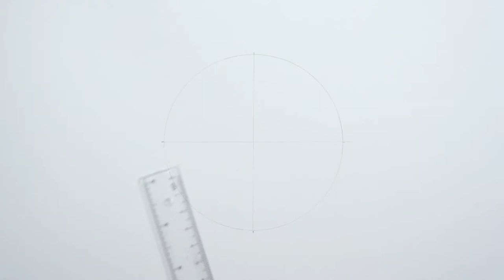如何畫五條悟 (眼罩版) | 咒術迴戰 | 五條悟 | 畫畫教學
How to draw Gojo Satoru | Jujutsu Kaisen
じゅじゅつかいせん | ごじょう さとる
如何画五条悟 (眼罩版) | 咒术回战 | 五条悟 | 画画教学

0:00 開始
0:10 繪畫輔助線
1:03 畫面部
3:39 畫髮型
4:48 畫服飾
6:58 細節與陰影

畫具：
Pentel Graph Gear 500 PG515 0.5mm自動鉛筆 (uni 0.5 4B筆芯)
三菱Mitsubishi 9800 3H 鉛筆
三菱uni三菱橡皮筆手撕卷紙筆型卷紙橡皮擦
Fabriano – Accademia Drawing 繪圖本 200G